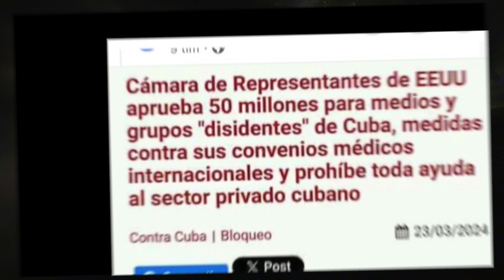Creatures of darkness in Stockholm HD 1080p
Creatures of darkness in Stockholm, is about forces of human evil that attack the most sacred of human rights, violate the most basic rules of coexistence and cause the peaceful coexistence of society in Sweden.
Sounds taken from i Move and some photos from Pixabay.